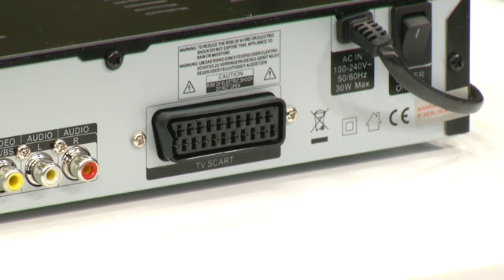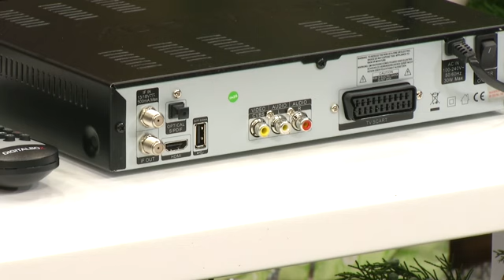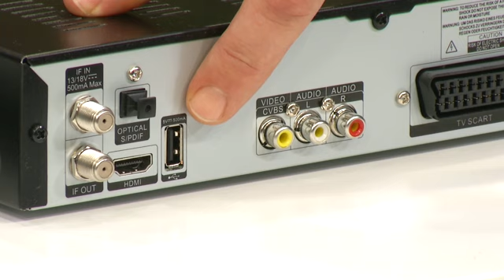DigitalBox Imperial HD 3 max DVB-S2 HD SAT-Receiver inkl. CI+, USB-PVR